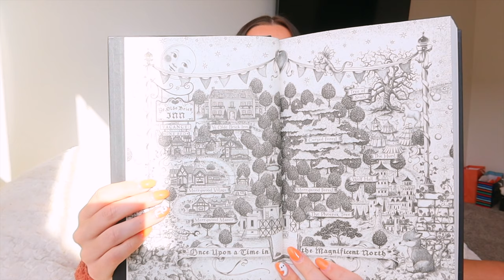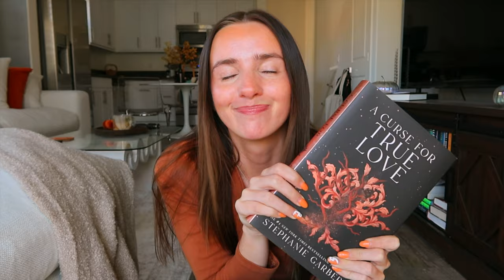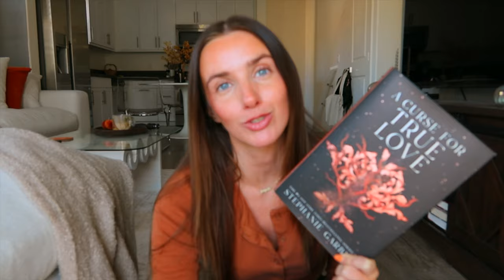A CURSE FOR TRUE LOVE reading vlog 🦊✨🏰🍎🏹 *spoiler-free*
Hi bookish people🫶🏼 Today's video is A Curse for True Love reading vlog! This is my first time doing a dedicated reading vlog for a single book. I loved how I was able to talk you along with me for the entirety of the book and you could see me real-time thoughts and opinions along the way. This book has my whole heart (so does Jacks) and it was the perfect ending to this trilogy.

Let me know how you liked today's video and if this is how I should structure future reading vlogs for single books in the future 💌

book mentioned:
📖 A Curse for True Love by Stephanie Garber

links:
📚 amazon books wishlist/tbr